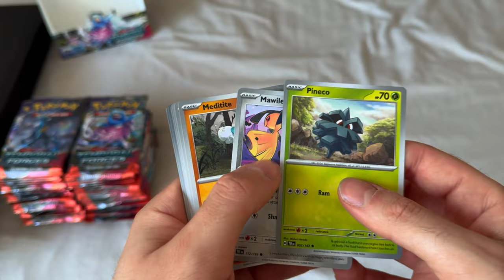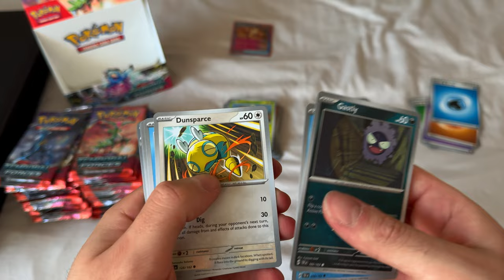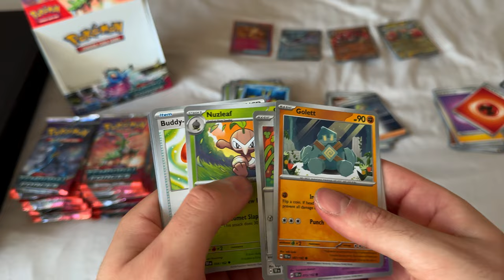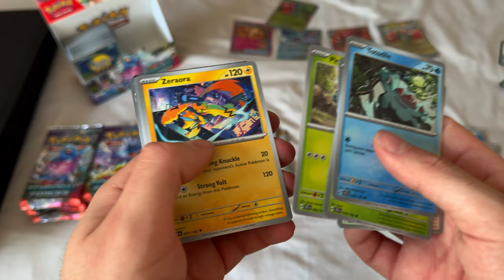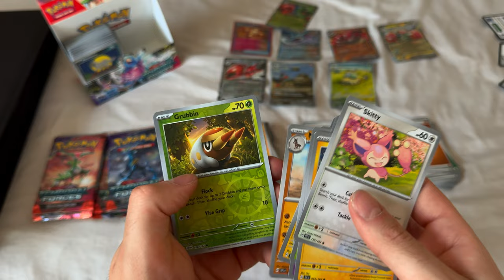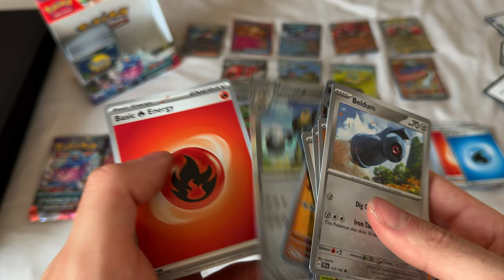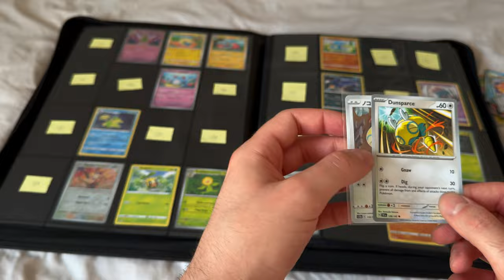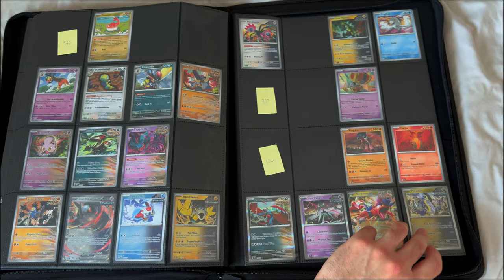Collecting All 1000+ Pokémon into One Binder - Temporal Forces Booster Box - Day 10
National Pokédex Binder
Documenting and collecting all 1000+ Pokémon into a single binder with chill music in the background.

0:00 Unboxing
0:14 Pack Ripping
18:50 Binder Sorting
22:09 Binder Overview